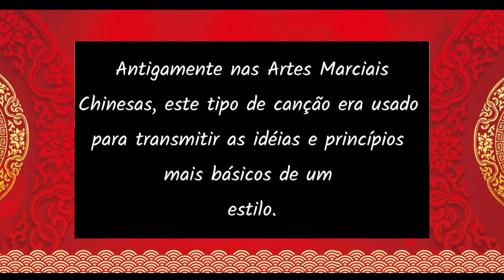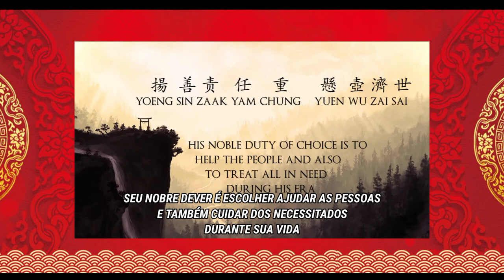CHOY LAY FUT: Autêntica Música Tradicional Legendado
Descubra a Essência do Choy Lay Fut: Música Tradicional para Treino
Mergulhe na filosofia desse estilo com esta música tradicional inspiradora!

Antigamente nas Artes Marciais Chinesas, este tipo de canção era usada para transmitir as idéias e princípios mais básicos de um estilo.

.Treine com mais foco e energia:

Ouça os ensinamentos ancestrais se desdobrarem em melodias vibrantes.
Sinta a força e a fluidez do estilo fluírem em cada movimento.
Conecte-se com a tradição e a história do Choy Lay Fut.

O CHOY LAY FUT é um Estilo de Kung Fu fundado em 1836 por Chan Heung. Com características tanto do Sul quanto do Norte da china, faz do CHOY LAY FUT um eficiente método de combate corpo a corpo e com uma grande variedade de armas.